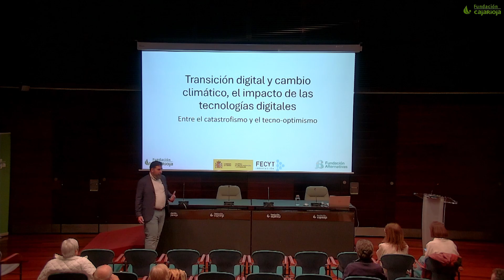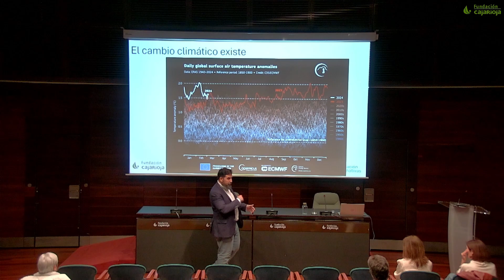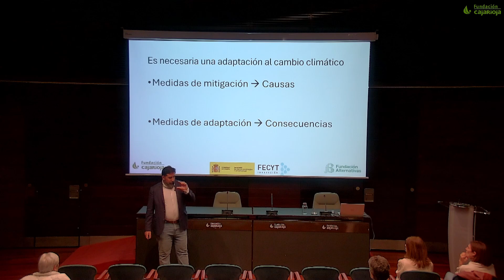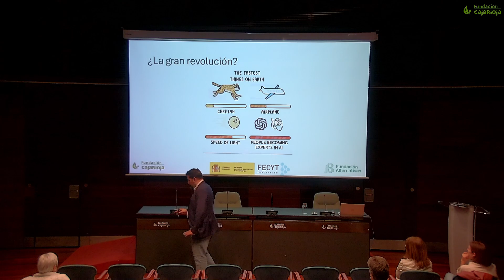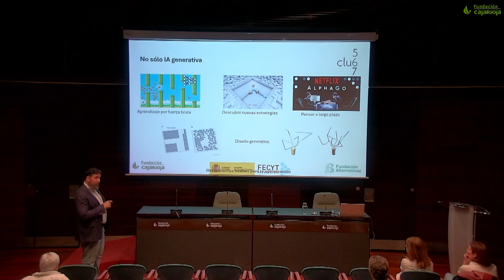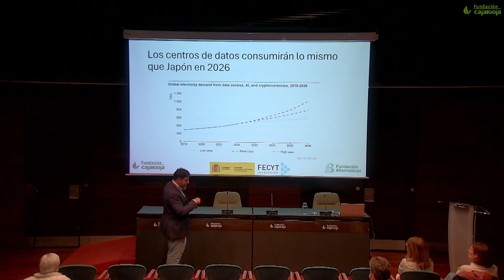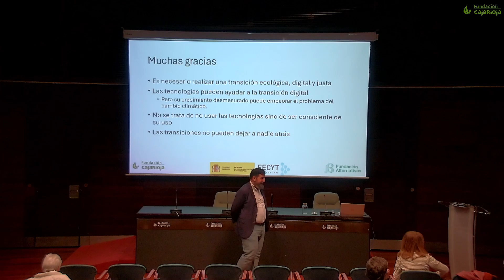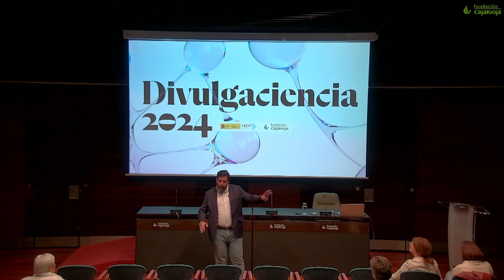“Transición digital y cambio climático: el impacto de las tecnologías digitales"